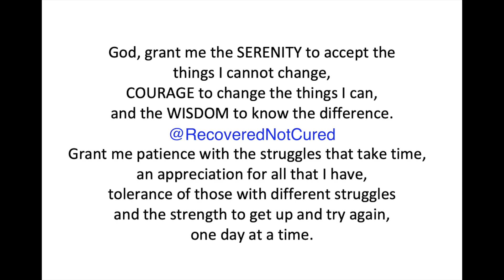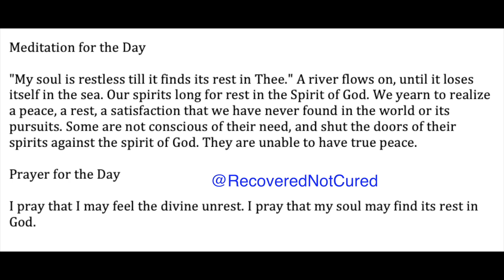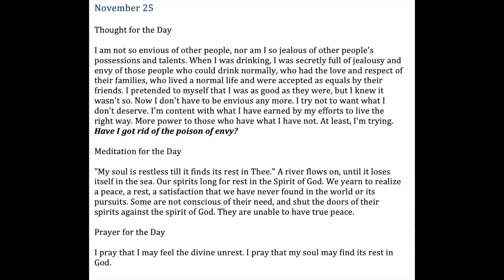AA -November 25 - Daily Reading from the Twenty-Four Hours A Day Book - Serenity Prayer & Meditation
Alcoholics Anonymous - November 25 - Daily Reading from the Twenty-Four Hours A Day Book - Serenity Prayer & Meditation

November 25

I am not so envious of other people, nor am I so jealous of other people's possessions and talents.
When I was drinking, I was secretly full of jealousy and envy of those people who could drink normally, who had the love and respect of their families, who lived a normal life and were accepted as equals by their friends.
I pretended to myself that I was as good as they were, but I knew it wasn't so. Now I don't have to be envious any more.
I try not to want what I don't deserve. I'm content with what I have earned by my efforts to live the right way.
More power to those who have what I have not. At least, I'm trying.
Have I got rid of the poison of envy?

"My soul is restless till it finds its rest in Thee."
A river flows on, until it loses itself in the sea.
Our spirits long for rest in the Spirit of God.
We yearn to realize a peace, a rest, a satisfaction that we have never found in the world or its pursuits.
Some are not conscious of their need, and shut the doors of their spirits against the spirit of God.
They are unable to have true peace.

I pray that I may feel the divine unrest.
I pray that my soul may find its rest in God.